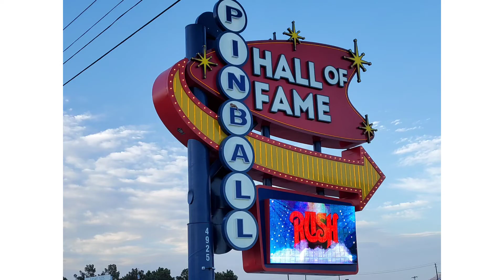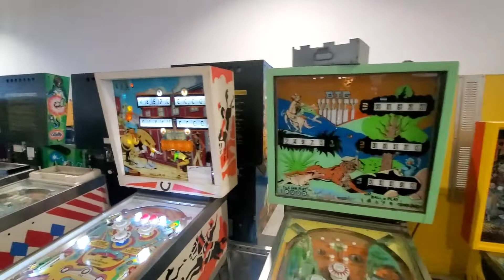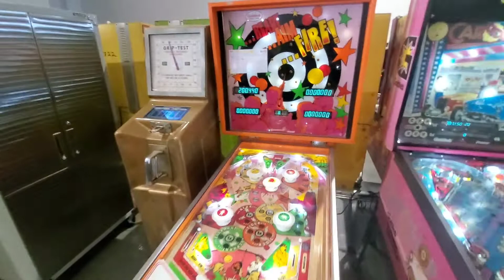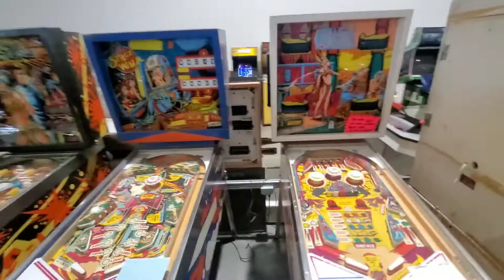Pinball & Piff The Magic Dragon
Pretty much what it says on the box. I went to the Pinball Hall Of Fame & Piff The Magic Dragon show